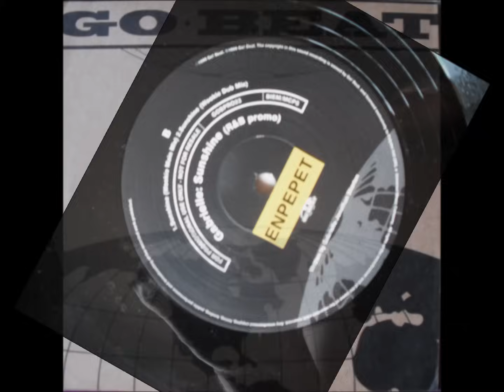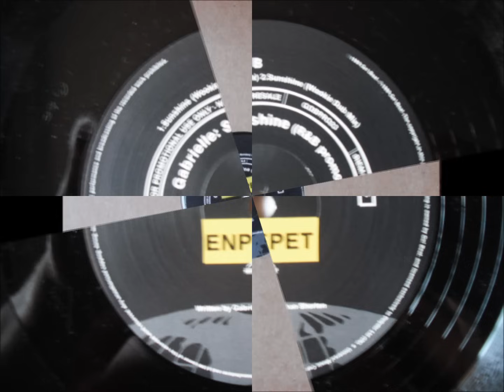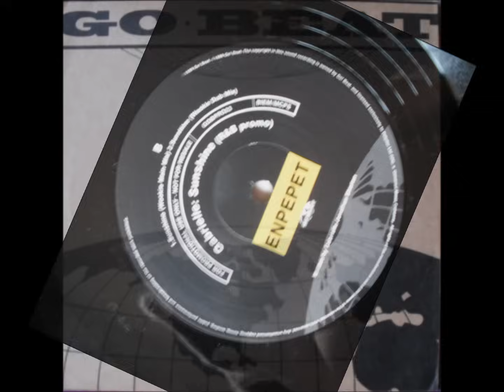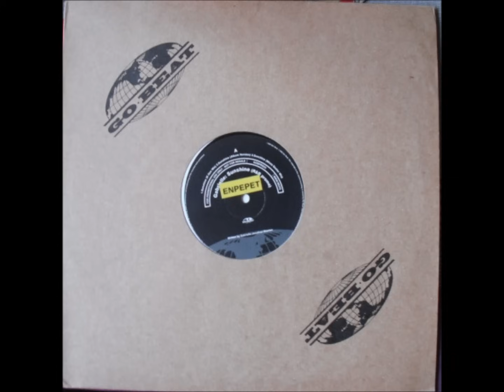Gabrielle - Sunshine ''Wookie Main Mix''